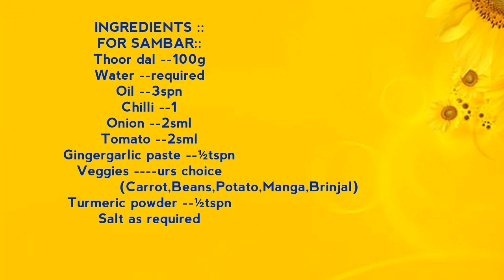பொங்கலுக்கு செஞ்சு பாருங்க | TASTY SAMBAR FOR RICE | சாம்பார்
Hi alll...
Welcome to Recipe time உங்களுக்காக

Vegetable sambar is the most popular dish in south India and every state has its own style . In Tamil nadu cuisine also there are many types of sambar recipes. The one I am sharing today uses fresh spice paste with coconut nd tamarind. 😉😉
Yes i doesnt add tamarind juice but just add tamarind with coconut and make paste.
Its sooo much taste. try it guys
It will come awesome👌